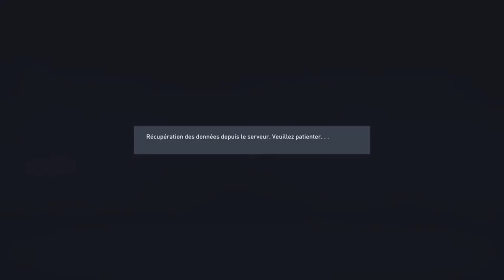FIFA 22 - CARRIÈRE JOUEUR #9 : SÉLECTIONNÉ PAR L'ALLEMAGNE ! 🇩🇪